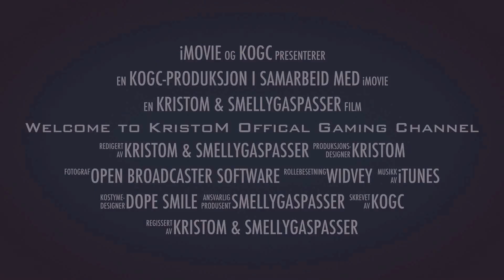WELCOME TO KOGC [DEMO]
Dette er demoen til den nye traileren til KOGC! Bildene skal byttes med klipp fra spillene som bildene viser!